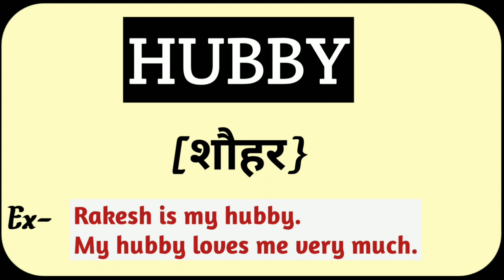Hubby को हिंदी में क्या कहा जाता हैं?|| Hubby Ko Hindi Me Kya Kahate H|| Only English